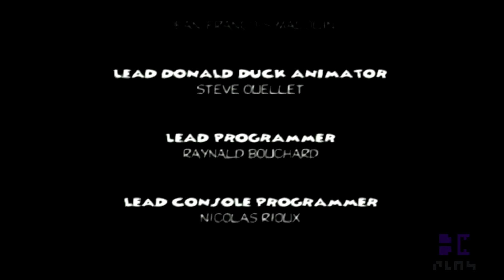Donald Duck Quack Attack || #4: Duck Sex || Goth Play Archives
Originally from 2015. Re-Edits of our playthrough of Donald Duck Quack Attack (Goin' Quackers) for the PlayStation 2